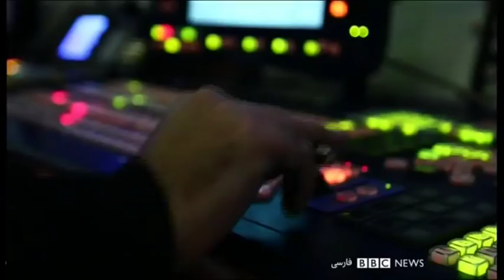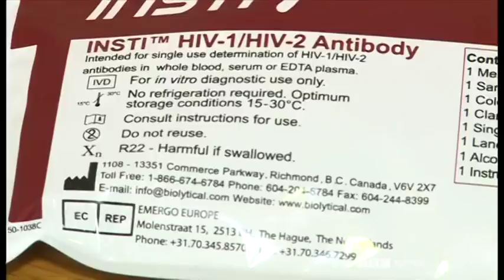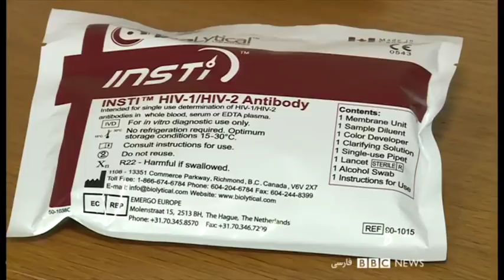انتقال اچ‌آی‌وی در لردگان؛ 'با هجوم مراجعان کیت‌های شناسایی تمام شد'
موج تکذیب ها از جانب مقامات در ایران درباره آنچه برخی ساکنان روستای چنارمحمودی شهرستان لردگان می گویند که رخ داده، ادامه دارد. سخنگوی دولت ایران خبرهای مرتبط با شیوع وسیع ویروس اچ آی وی در این منطقه را تکذیب کرد. همزمان مجلس ایران گفته کمیته حقیقت یاب شکل داده است.